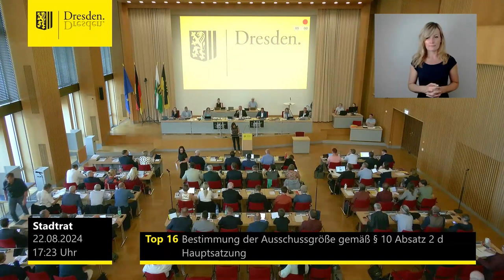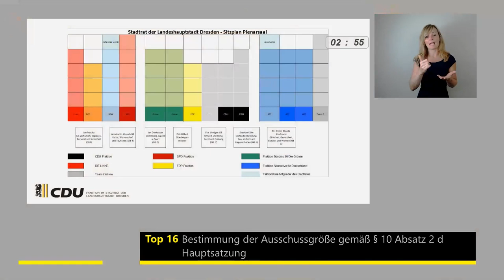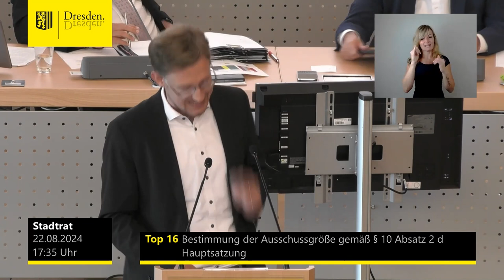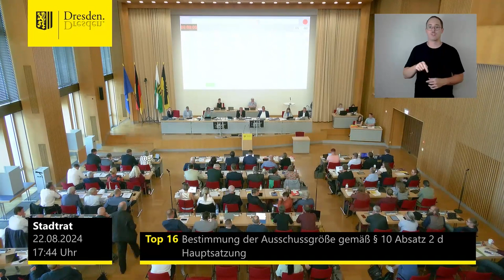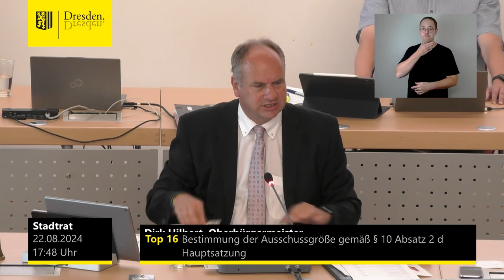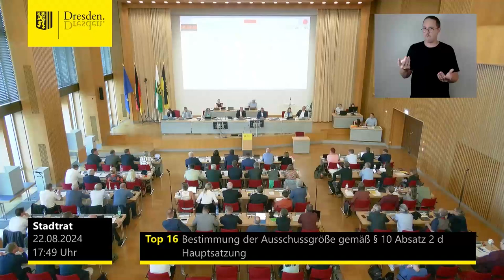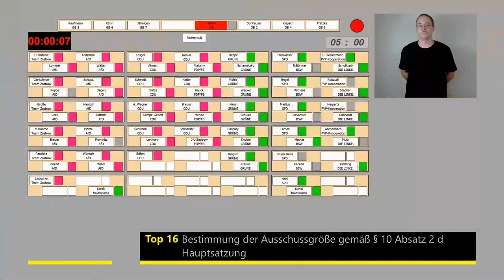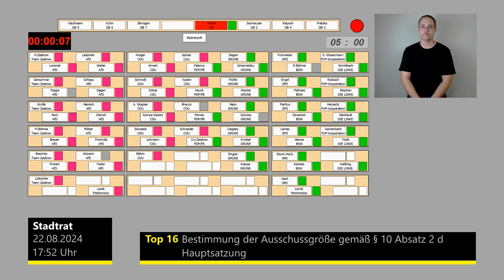staDDrat am 22. August 2024 Bestimmung der Ausschussgröße gemäß § 10 Absatz 2 der Hauptsatzung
Mit Datum 12. August 2024 hatte die CDU-Fraktion einen Änderungsantrag auf eine Ausschussgröße von jeweils 14 Mitgliedern beantragt, dem folgte ein weiterer Antrag des fraktionslosen Stadtrates Jens Lorek am 17. August 2024. Am 22. August 2024, also am Tag der Stadtratssitzung stellte die Fraktion "Team Zastrow" einen Ersetzungsantrag auf jeweills 11 Mitglieder.

Letzendlich folgte eine große Mehrheit der Stadträte dem Vorschlag der Verwaltung, sodass die Ausschussgröße zukunft bei 12 statt  - wie zuletzt - bei jeweils 16 Mitgliedern liegt.

Wir dürfen auf die zu erwartende Kosteneinsparung gespannt sein.

Um sich selbst ein Bild zu machen, empfliehlt es sich, die Kostenübersicht in folgender Google-Tabelle (mehrere Tabellenblätter) anzuschauen